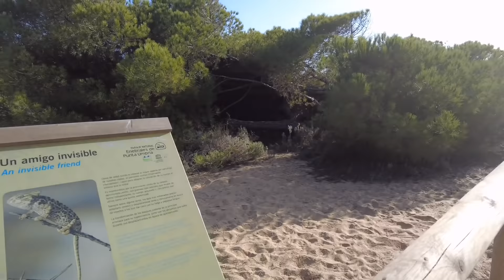World Championship 2021 Huelva, Spain (Vlog)